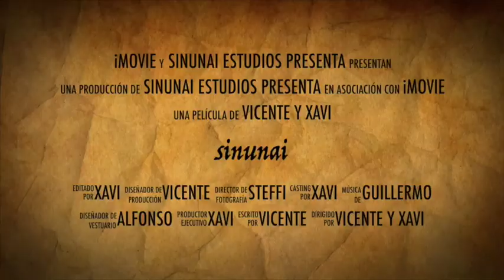sinunai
Este vídeo es sobre sinunai